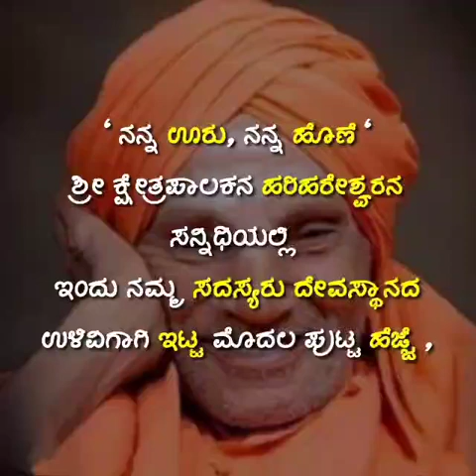swach Harihar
Swacha Harihara